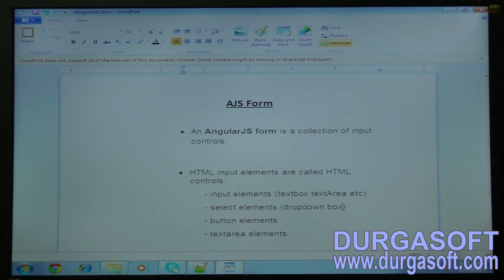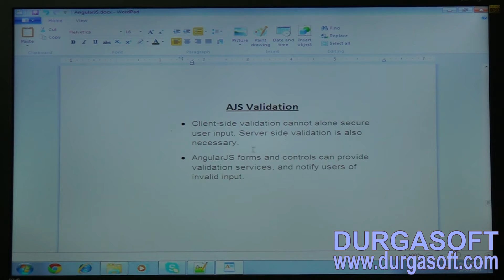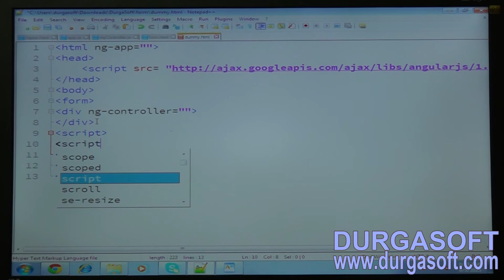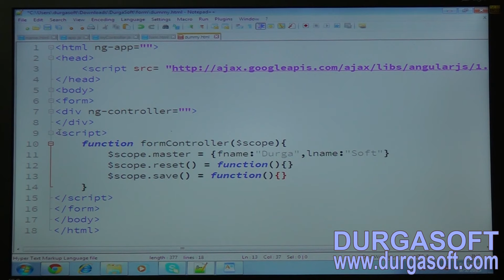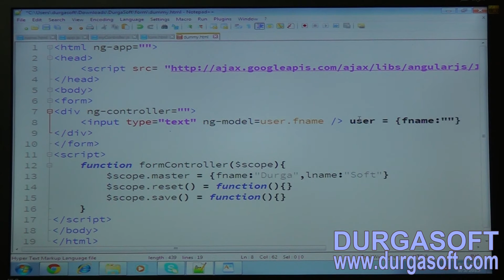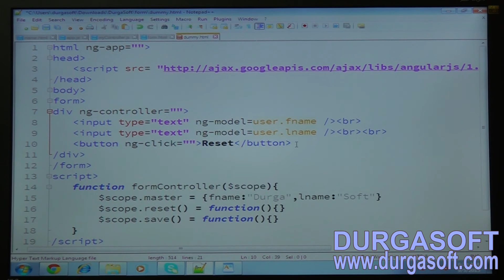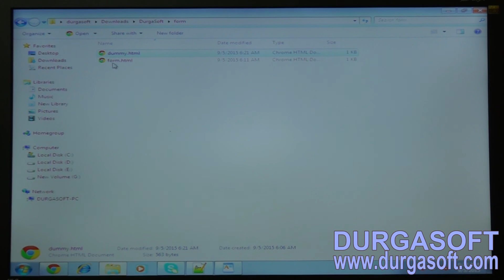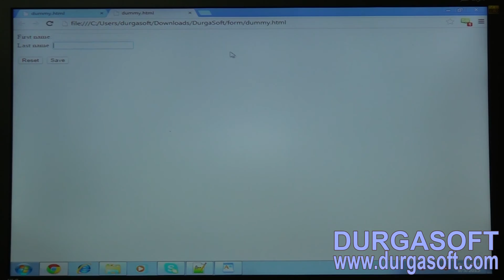Angular JS -Part- 12 || AJS Forms